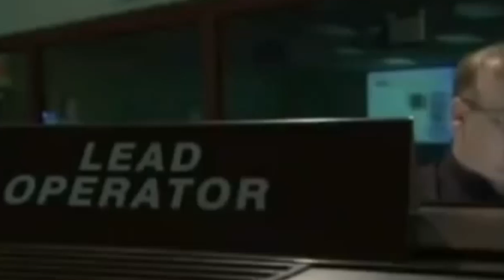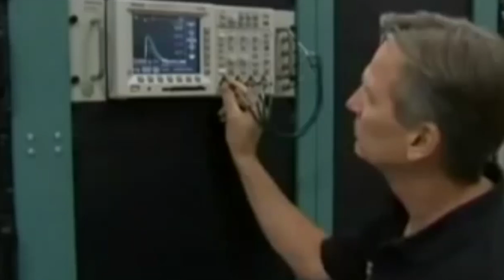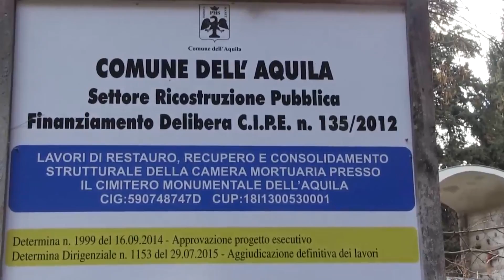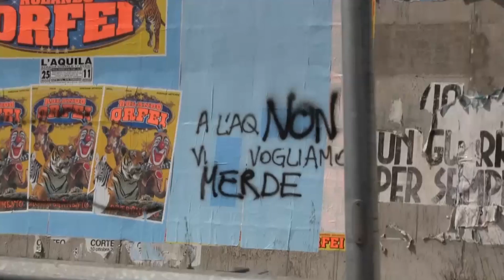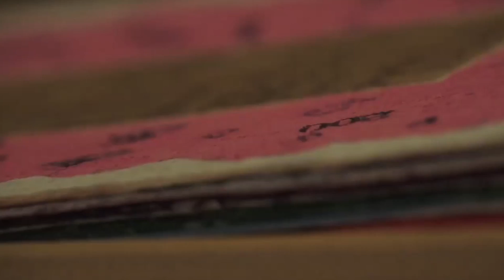TG Ambiente del 29 aprile 2016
Torna il terzo appuntamento con il TG Ambiente de L'Impronta su tiKotv, la web tv del sociale.